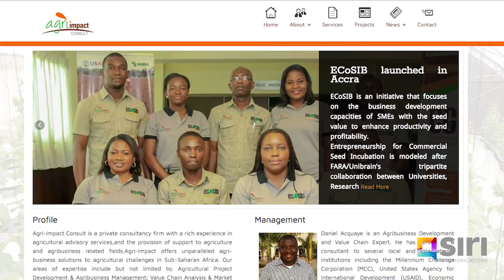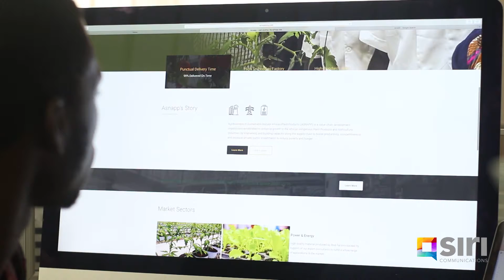SIRI COMS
Edited by moi. Work Work Work